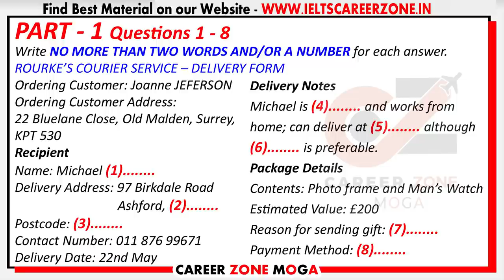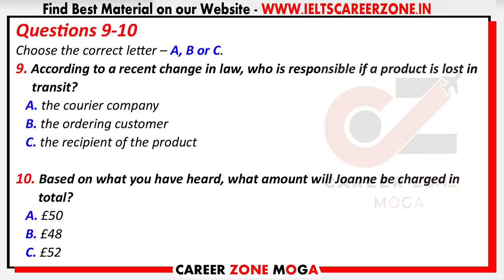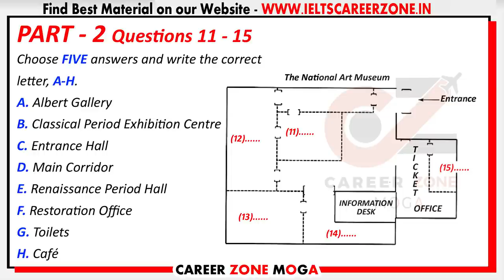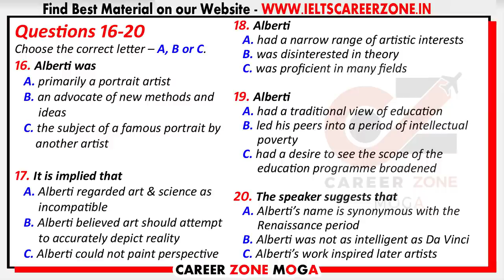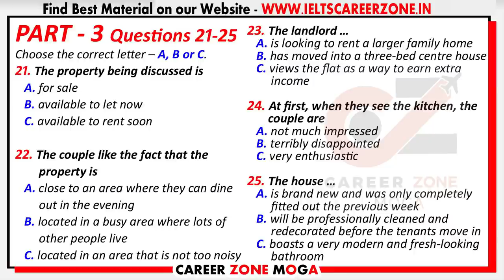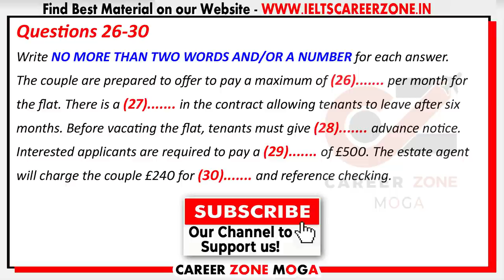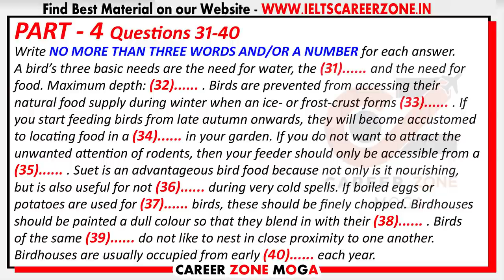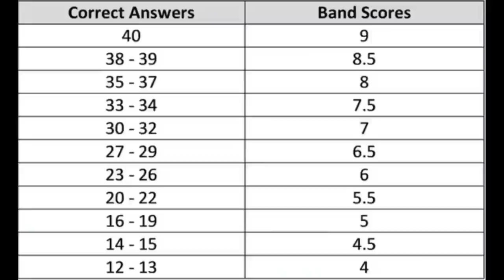IELTS LISTENING PRACTICE TEST 2022 WITH ANSWERS | 27.02.2022